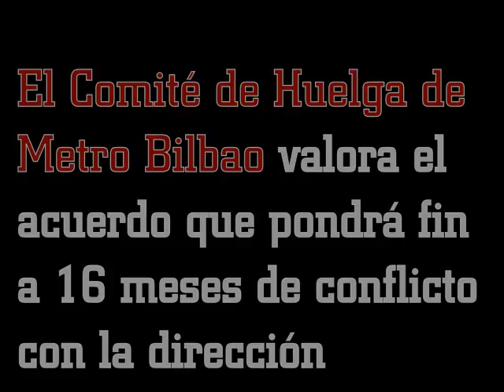Valoración del Comité de Huelga de Metro Bilbao del acuerdo con la dirección.mpeg